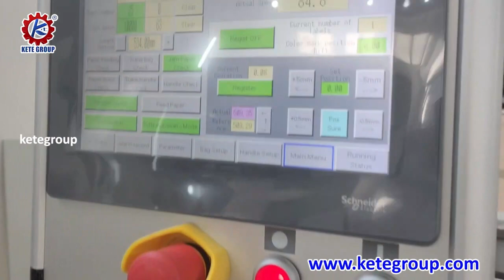Shopping Paper Bag Making Machine Square Bottom Paper Bag with Twisted Handle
Skype: ketesales3
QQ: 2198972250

As one of the famous paper bag making machine manufacturers in China, KETE provides a one-stop solution of paper bag making machines. Our paper bag making machine have CE certification and RoHS Certification. Our main types of paper bag making machine is flat and satchel paper bag making machine and square bottom paper making machine. our paper bag making machine price and paper bag machine price is competitive. inquire get our paper bag making machine price list. chick follow link see our paper bag machine video.

Fully Automatic Paper Bag Making Machine With Handle
This fully automatic paper bag machine for sale use roll-type paper to make the square bottom paper bag with a twisted handle or flat handle.

Fully Automatic Paper Bag Making Machine With Twisted Handles

Fully Automatic Paper Bag Making Machine With Flat Handle Loops Inline

This Series Roll feeding square bottom paper bag making machines use printed or non-printed roller paper as raw material to make various sized square bottom paper bags without a handle. With the machine, you can produce paper bags with 3 kinds of bottom style.

Fully Automatic Roll Fed Square Bottom Paper Bag Making Machine (Small Size)

Fully Automatic Paper Bag Making Machine With Printing(Inline 2color / 4 color Flexo Printing)

Fully Automatic Grocery Paper Bag Making Machine With Plastic Window

Fully Automatic Kraft Paper Bag Making Machine With D Cutting Handle

Flat and Satchel Bottom Food Paper Bag Making Machine

This flat and satchel paper bag machine use roller type paper to make sharp bottom paper bags, which are widely used for food packaging, such as bread paper bag, KFC Chicken wings paper bag, potato chip paper bag, snack paper bag, fish paper bag, meat paper bag, dry fruit paper bag, and ECO-friendly paper bag and so on. our food paper bag making machine price is competitive.

Fully Automatic Flat and Satchel Paper Bag Making Machine (Small Size)

Full Automatic Food Bag Making Machine With Plastic Window

Fully Automatic Food Paper Bag Machine With Plastic Window and Inline Printing

Paper Bag Handle Making Machine Paper Bag Handle Pasting Machine

This Series of paper bag handle making machine use roll paper to make flat handles or twisted handles. After the paper handle making process, you can use handle pasting machine to paste handles to square bottom paper bags.

Paper Bag Handle Pasting Machine (Twisted Handle and Flat Handle)